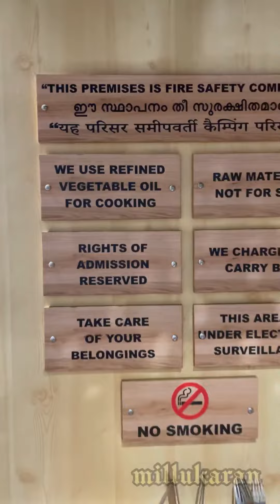അമേരിക്കാരന്റെ pizza hut പൊളിയാ | പട്ടം | തിരുവന്തപുരം